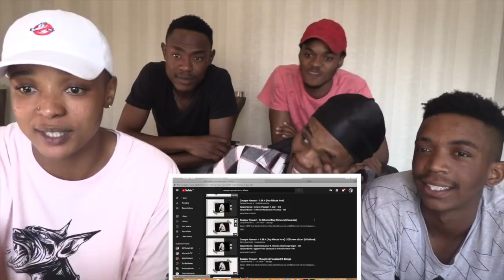🤞🏾FAMILY REACTS🤞🏾to CASSPER NYOVEST- TO WHOM IT MAY CONCERN 👀|[SOUTH AFRICAN REACTION CHANNEL 🇿🇦]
-Background music and intro song done by Barbii Alanzo